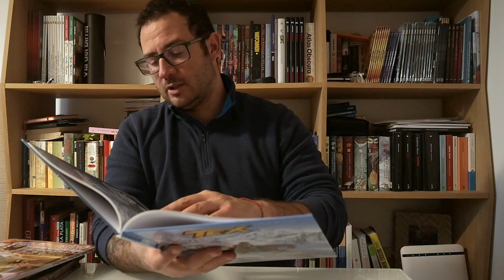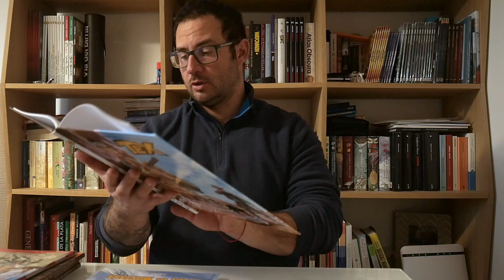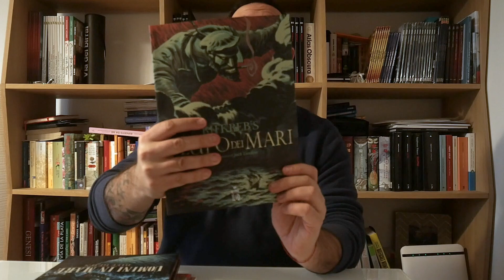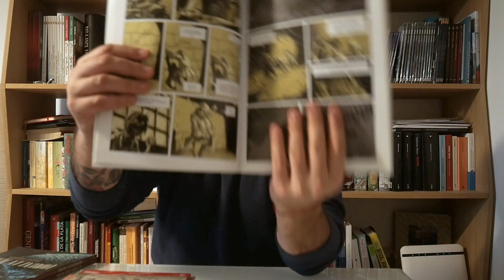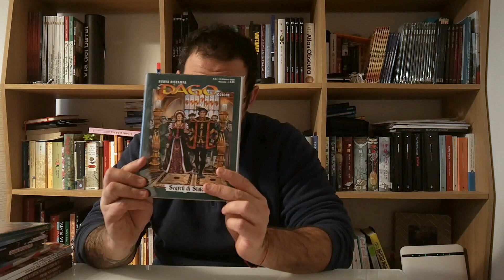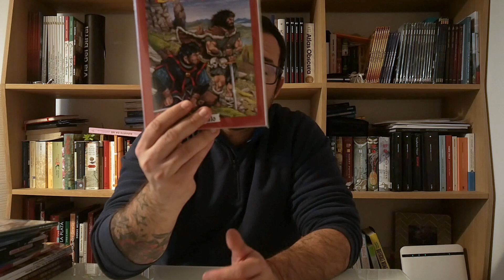Video Acquisti FUMETTI Novembre 2020...